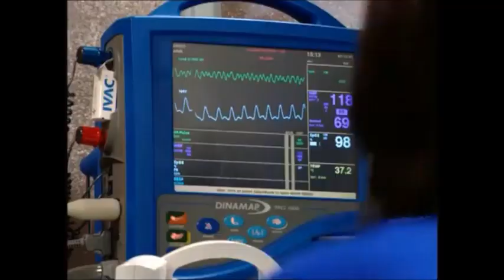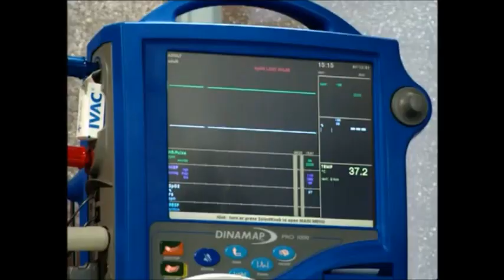Coronation Street - Dennis Stringer dies (2002)